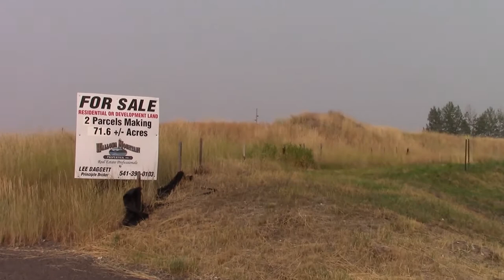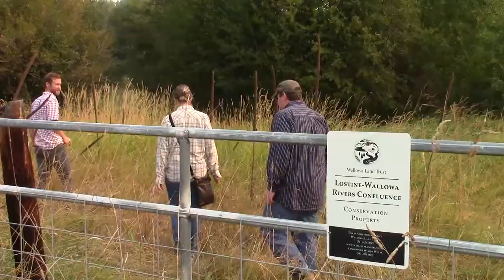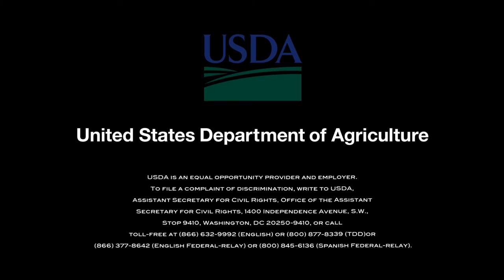Protecting a rural way of life in Wallowa County, Oregon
In a county without a single traffic light, the threat of development is real.  Wallowa County, nestled in the majestic Wallowa Mountains in northeastern Oregon, is home to about 7,000 year-round residents. But that population swells to more than 700,000 during the peak of summer tourism season.

Local farmers like Woody and Megan Wolfe are determined to take a stand and protect their way of life.